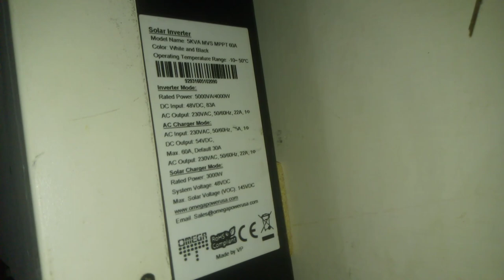During Commissioning of 5kw solar Setup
Thanks & Regards

Humble Ahmed
Hiba Trading (SMC-PVT) Ltd
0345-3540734